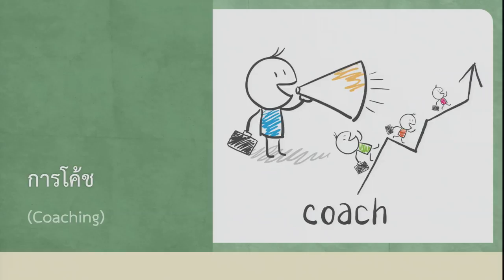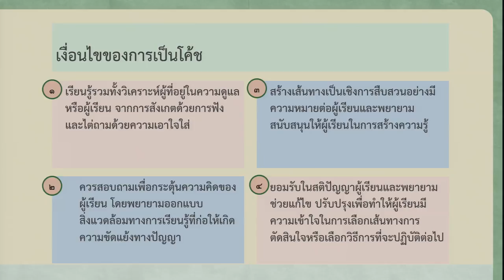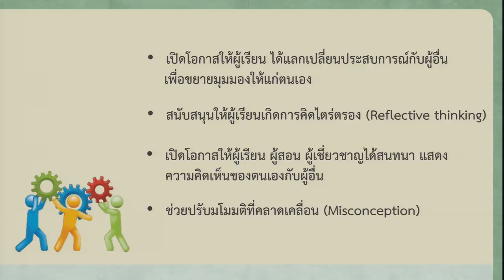การโค๊ช (Coaching) และการร่วมมือกันแก้ปัญหา (Collaboration) 2/5